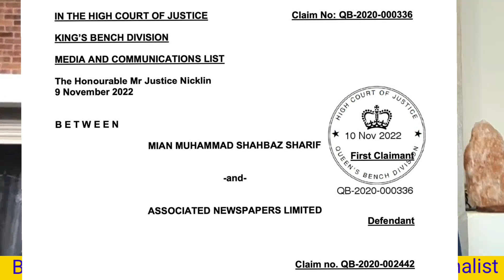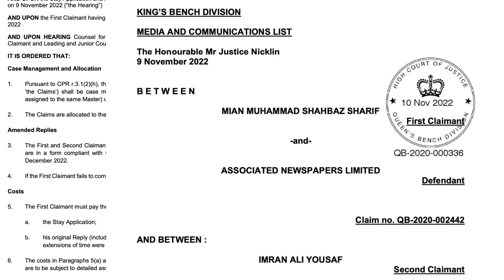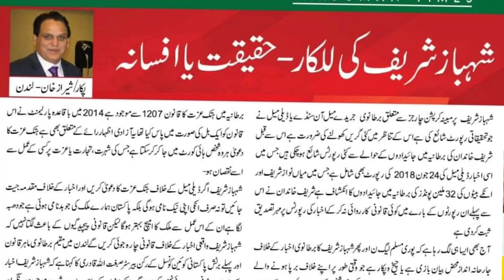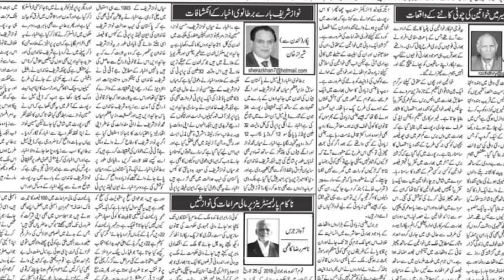شہباز شریف کو لینے کے دینے پڑ گئے برطانوی عدالت نے جرمانہ عائد کردیا - اب نتیجہ کیا ہوگا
Pakistan Prime Minister Shebaz Sharif defamation case against Daily Mail is likely to be dropped on technical grounds, London Barrister Zeeshan Mian shares his legal expertise in his interview